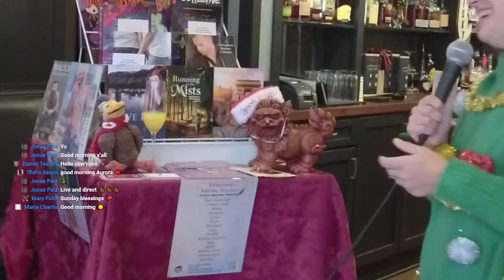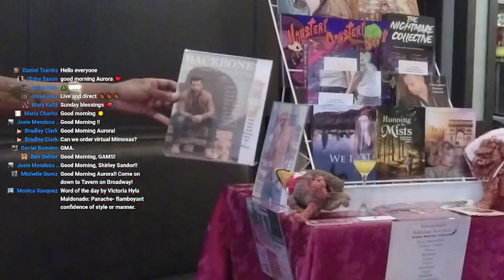Sunday | 12/6/2021 | Noticias y Mimosas #4 w/ Special Guest: Victoria Hyla Maldonado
Today is the day! Noticiasy Mimosas #4 is here and we are very excited. Tune in to listen to a great interview with our friend Victoria Hyla Maldonado about being an author and her work. Come on down to Tavern On Broadway for a relaxing morning with $4 mimosas. Let's get ready for a great show! 🎙🇺🇸

The second largest city's first daily news podcast is here. Tune in everyday to our FB Live from 8 am to 9 am.